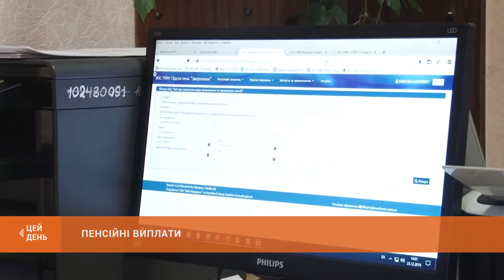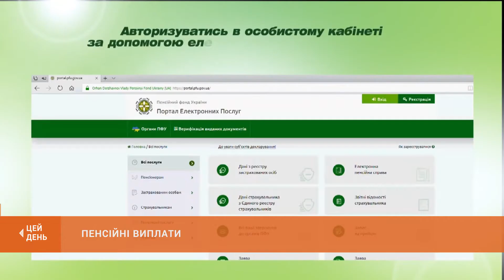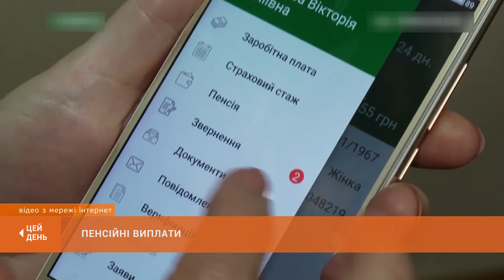Пенсійний фонд запровадив сучасний формат послуг для клієнтів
Закон України про зміну законодавчих актів щодо підвищення пенсій має поступово змінити саму пенсійну систему до 2027 року. По суті, через збільшення вимог до страхового стажу, українці щороку будуть виходити на пенсію за новими правилами. Що очікувати пенсіонерам від реформи у новому році, коли, і на скільки зростатимуть пенсії? У Кабміні зазначили: підвищення буде поетапним і торкнеться усіх категорій пенсіонерів, починаючи з громадян найстаршого віку.